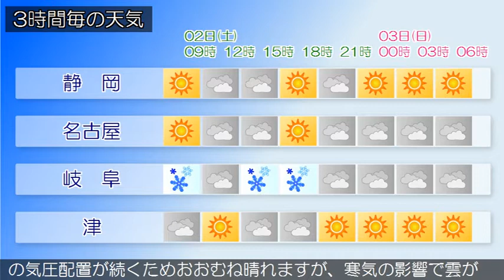2021/01/02 東海地方の天気予報 朝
愛知県では、２日夜のはじめ頃まで強風に、２日まで低温に注
意してください。日本付近は、冬型の気圧配置となっています
。東海地方は、晴れまたは曇りで、岐阜県では雪の降っている
所があります。２日の東海地方は、冬型の気圧配置が続くため
おおむね晴れますが、寒気の影響で雲が広がりやすく、雪や雨
の降る所があるでしょう。岐阜県では昼前から夜のはじめ頃に
かけて雷を伴う所がある見込みです。３日の東海地方は、冬型
の気圧配置が続くためおおむね晴れますが、寒気の影響で雲が
広がりやすく、岐阜県では雪や雨の降る所があるでしょう。